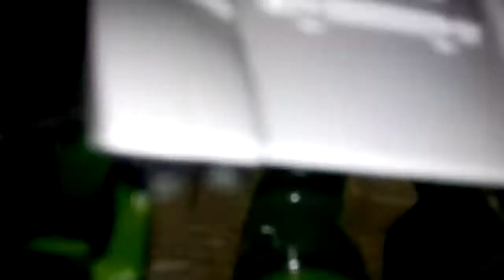Andainage du champs de la cuma Siku